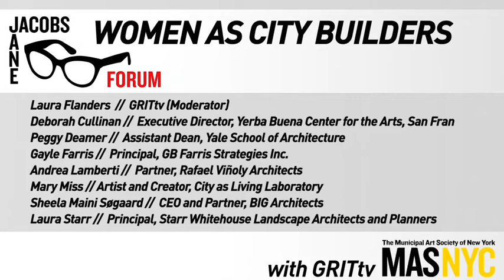How Do You Propose to Incorporate Protest Sites Into the City?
What does it mean to be women as city builders? At the Jane Jacobs 2013: Women as City Builders panel, the Municipal Art Society brought together urban planning experts from around the world to answer this question. In this clip, Laura Flanders asks how these experts plan to incorporate protest sites into the urban planning process.